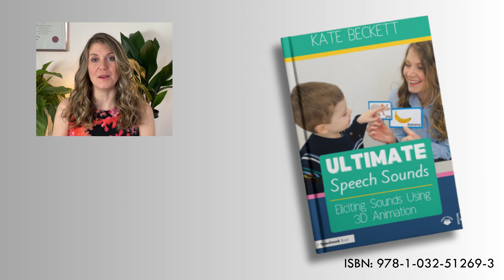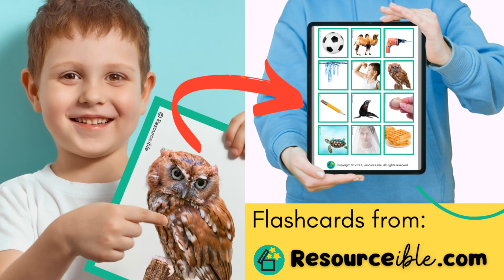L-DARA dark, Speech Therapy, SLP, L sound, Australian accent, Eliciting Sounds in 3D, Resourceible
Eliciting the P-sound. Pop Pop Balloon PDF as featured in Ultimate Speech Sounds

✅ Words with L in the middle. Medial L words for speech therapy and teachers: